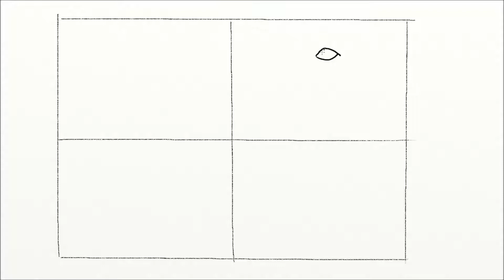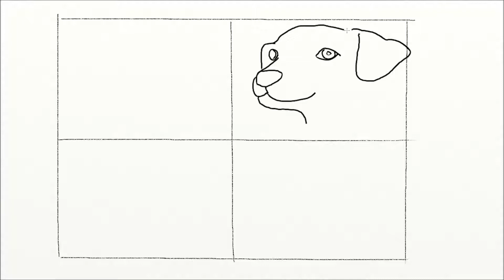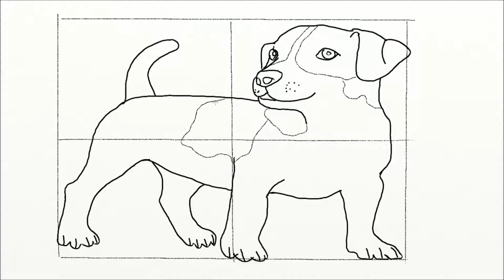How to Draw a Dog. Step by Step Drawing Tutorials for Kids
In this video you will find an easy lesson on how to draw a dog. Dog drawing tutorial is designed for little artists of any age.
Stop the video periodically and add the new element of the dog’s drawing to your drawing a dog. To draw a dog easily, make an initial four-square layout.
To draw a dog you need a regular pencil and an eraser. In the last step of the dog’s drawing, the image can be painted with paints or felt-tip pens. Trying on how to color the dog can serve as an image of this video. But you can color your favorite dog or find a photo depicting a dog.